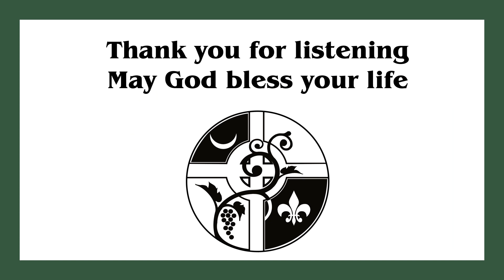Whither Catholic Education Symposium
The Norbertine Library of Santa Maria de la Vid Abbey presents the final in a three lecture series exploring Faith, Mission, and Pedagogy in the 21st Century.

Fr. Stephen Gaertner, O. Praem. hosts a closing symposium on the Whither Catholic Education? lecture series. All three lecturers return for a final discussion on the topic. Donna Illubrun is the Superintendent Catholic Schools for the Archdiocese of Santa Fe, Matthew Dougherty, O. Praem. is an Assistant Professor of Biology, at St. Norbert College, and Ernest  Miller, F.S.C.  D.Min. is the Former VP for Mission at La Salle University, and each offer their expertise on Catholic education.